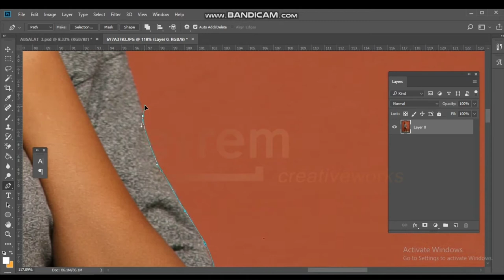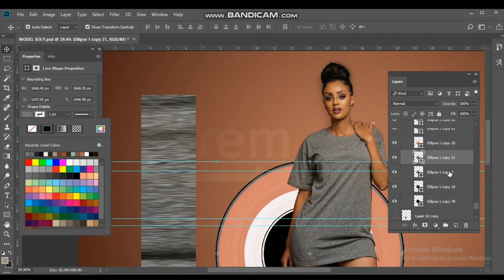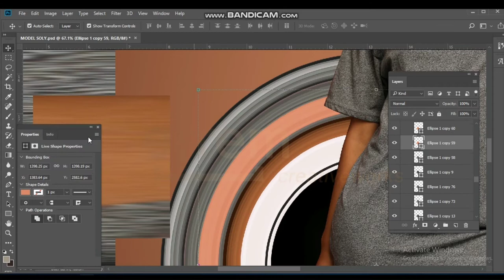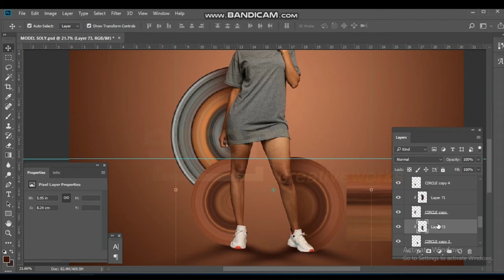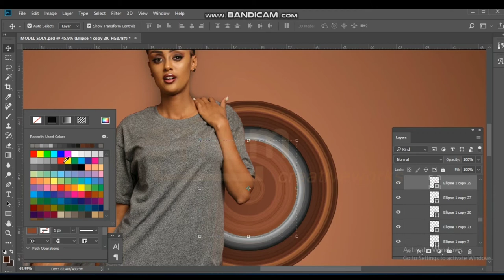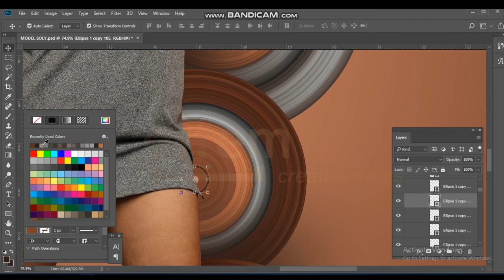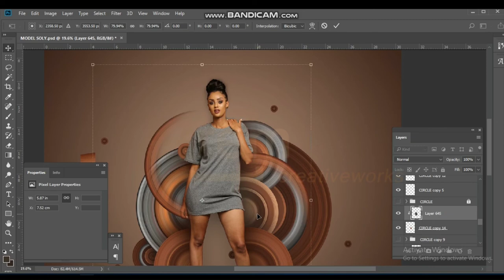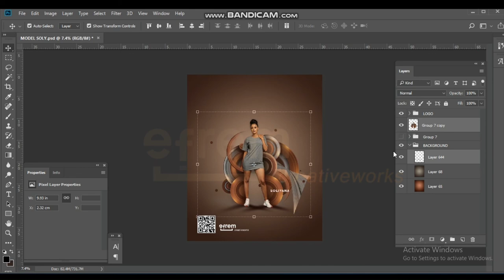How To Create Pixel Stretch Design In Photoshop Tutorial Three | Efrem_creativeworks